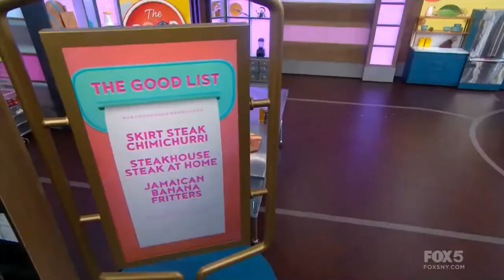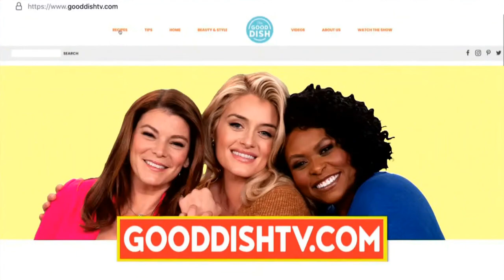The Good Dish - Everything You Need to Know to Cook the Perfect Steak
How to prepare restaurant-quality steaks; the best cut; Andrew Zimmern tells of the most bizarre foods he's ever eaten; Jamika's Jamaican banana fritters.